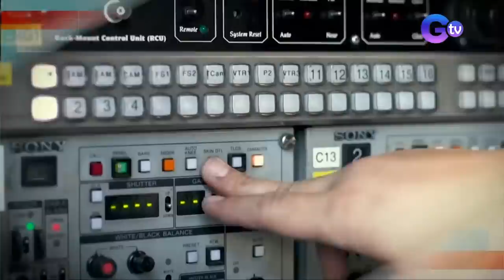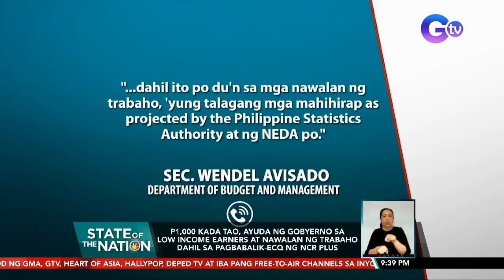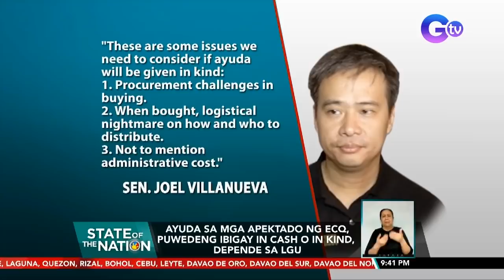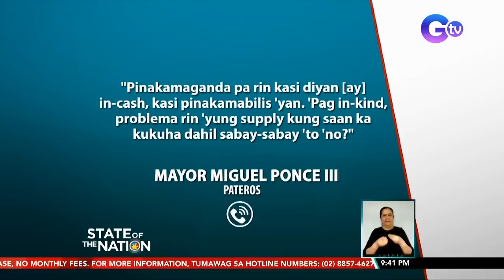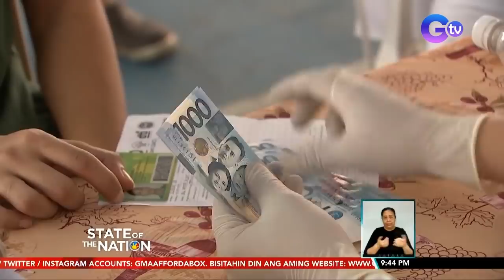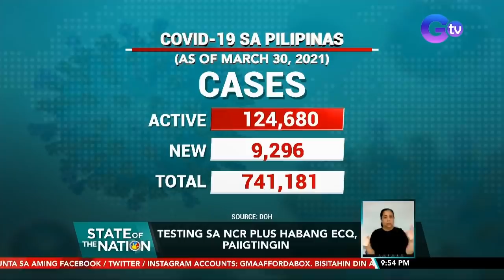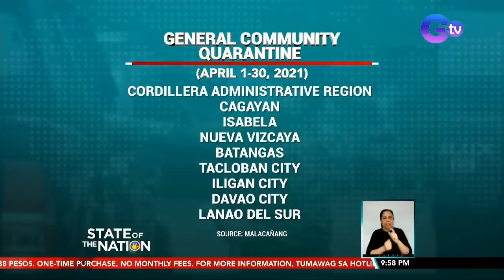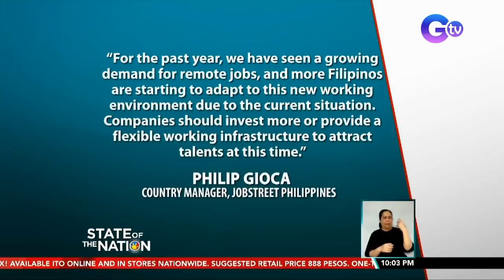State of the Nation Express: March 30, 2021 [HD]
Narito ang mga balitang dapat n'yong malaman sa State of the Nation ngayong Martes, March 30, 2021:

- P1,000 kada tao, ayuda ng gobyerno sa low income earners at nawalan ng trabaho dahil sa pagbabalik-ECQ ng NCR Plus
- OPM icon na si Claire Dela Fuente na positibo sa COVID-19, pumanaw matapos ilang araw na naghintay ma-admit sa ospital
- Anim arestado matapos mahuli sa aktong bumabatak ng shabu
- Dating Pangulong Joseph "Erap" Estrada, nagpapagaling sa COVID-19
- Dalawang suspek sa pamemeke ng swab test, arestado
- Testing sa NCR Plus habang ECQ, paiigtingin
- Lalaking British national, patay matapos ma-trap sa nasusunog niyang bahay
- One-week extension ng ECQ sa Manila, Bulacan, Rizal, Cavite, at Laguna, inirerekomenda ng DOH
- Ilang pilipino, mas gusto ngayong mag-work from home kaysa magtrabaho abroad
- Diagnostic clinic, nagpaliwanag matapos mabistong nagkukumpulan ang nasa 300 Chinese na magpapa-swab test sa kanila
- Umano'y pagpapabakuna kontra-COVID ng isang pari na wala naman sa priority list, pinaiimbestigahan
- Mahigit 100 bus augmentation, pumasada ngayong unang araw ng tigil-operasyon ng MRT-3
- MERALCO: Supply ng kuryente, sapat ngayong tag-init at Semana Santa
- GMA Network, humakot ng tatlong excellence awards sa 18th Philippine Quill Awards
- Lalaking pasahero, nag-propose sa kanyang nobyang cabin crew sa gitna ng flight